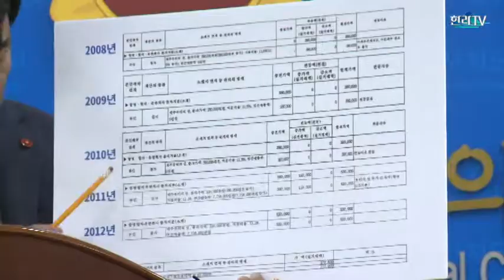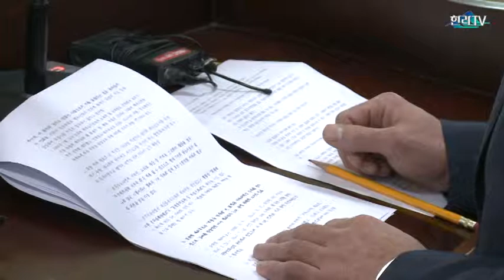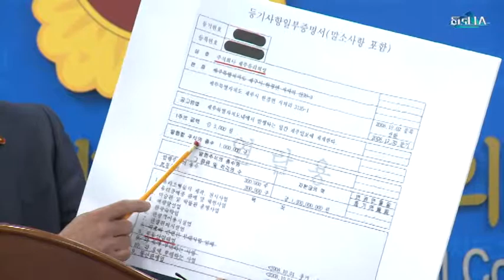김우남 캠프 대변인 기자회견